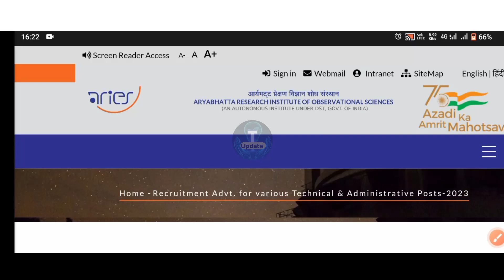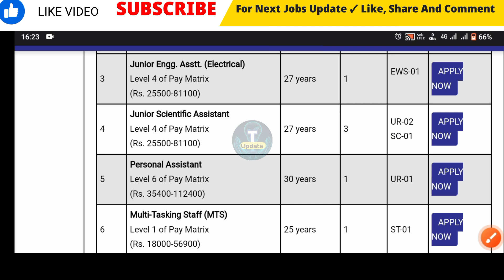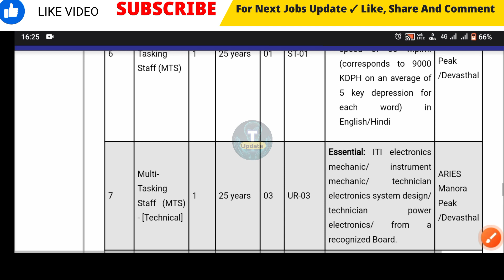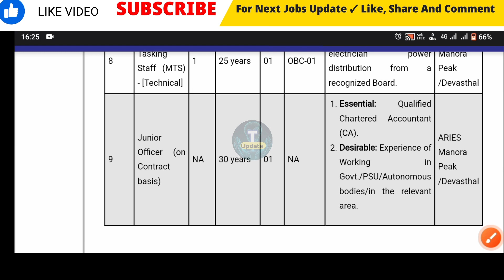🔵DST Aryabhatta Research Institute Recruitment 2023| Diploma B Tech ITI All India Permanent Govt Job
• This Video Is Related to ARYABHATTA RESEARCH INSTITUTE DST RECRUITMENT 2023.

[Social Media]

Manish Kumar
(From Bihar)

🇮🇳Proudly Indian🇮🇳
🇮🇳Jai Hind✓